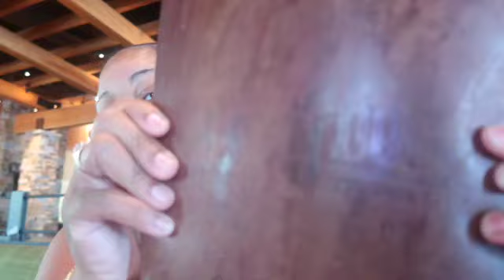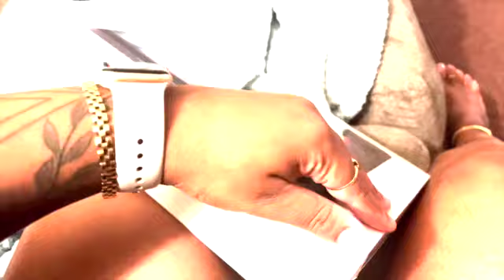Self Care Day + WORST wax experience EVER! + Bought a new MACBOOK PRO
Hi Guys!
  im baaacckkkkk! Spend the day with me doing a SOLO Self Care day!
im so plain, a massage, wax and good food is gone do it for me EVERY TIME! lol! ...Hope you guys enjoy!